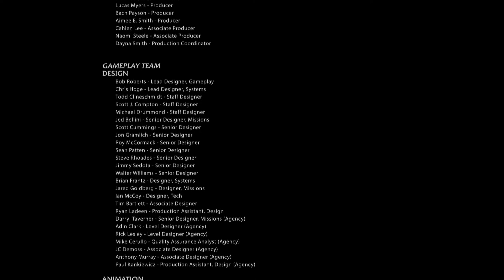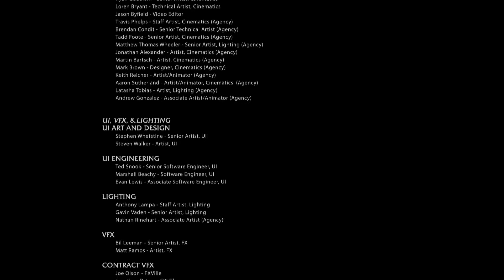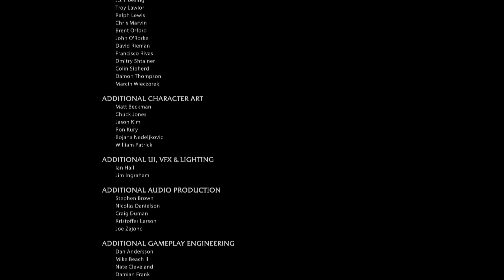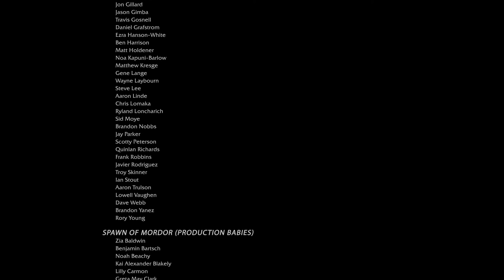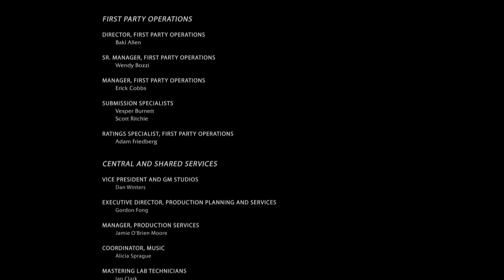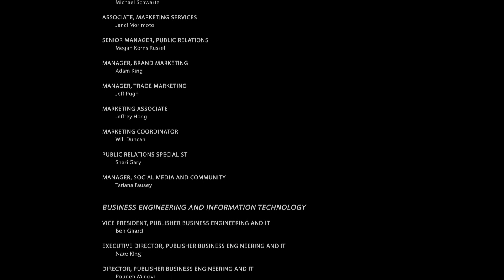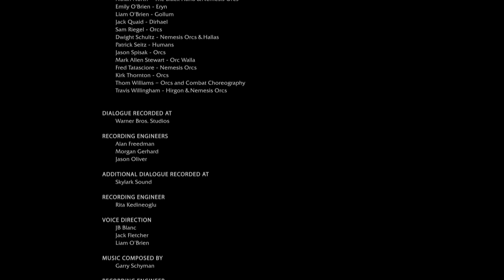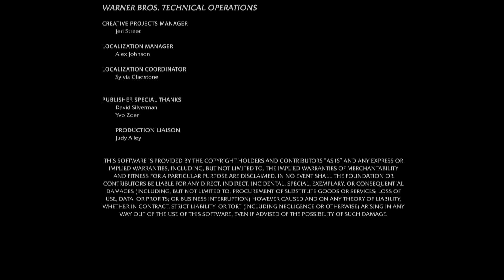Middle Earth - Shadow Of Mordor Walkthrough ENDING No Commentary 1080p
Middle Earth - Shadow Of Mordor Walkthrough ENDING No Commentary
Middle Earth - Shadow Of Mordor Playthrough ENDING No Commentary
Middle Earth - Shadow Of Mordor Let's Play ENDING No Commentary
Middle Earth - Shadow Of Mordor Gameplay ENDING No Commentary
Middle Earth - Shadow Of Mordor Walkthrough ENDING
Middle Earth - Shadow Of Mordor Playthrough ENDING
Middle Earth - Shadow Of Mordor Let's Play ENDING
Middle Earth - Shadow Of Mordor Gameplay ENDING

Talion, a ranger captain, serves within a Gondorian garrison stationed at the Black Gate of Mordor. The garrison is attacked by Sauron's Uruk forces led by three Black Númenórean captains; the Hammer of Sauron (John DiMaggio), the Tower of Sauron (J. B. Blanc), and their leader, the Black Hand of Sauron (Nolan North). Talion, his wife Loreth, and his son, Dirhael, are captured and ritually sacrificed by the Black Hand in an attempt to summon the wraith of the Elf Lord Celebrimbor. However, Celebrimbor (who suffers from amnesia due to his status as a wraith) instead merges with Talion, preventing him from dying alongside his family. Talion and Celebrimbor then depart to uncover Celebrimbor's identity and avenge the death of Talion's family.

Over the course of their travels, Talion and Celebrimbor encounter Gollum multiple times. Gollum possesses the ability to see and speak with Celebrimbor due to his prior contact with the One Ring. Hoping that Celebrimbor might lead him to the One Ring, Gollum leads Celebrimbor to relics of his past, each of which restore parts of his lost memories. Celebrimbor gradually recalls how Sauron, disguised as Annatar, the Lord of Gifts, deceived him into forging the Rings of Power. Celebrimbor ultimately assisted Sauron in forging the One Ring, but was able to steal it from him. Celebrimbor proclaimed himself the Bright Lord of Mordor and raised an army of Orcs against Sauron. However, the Ring ultimately betrayed Celebrimbor and returned to Sauron. Sauron then punished Celebrimbor by executing his wife and daughter and, finally, by killing him.

In his search for the Black Hand, Talion allies himself with Hirgon, a ranger deserter who leads a community of Gondorian outcasts choosing to settle in Mordor, and Ratbag the Coward, an Orc who offers to bring Talion closer to the Black Hand in exchange for his assistance in military hierarchy. Talion helps Ratbag ascend the ranks to the level of warchief by killing each of his immediate superiors, finally becoming Warchief himself. Talion then goes after the other Warchiefs in Udun, weakening Sauron's forces in that area. Soon enough, Hirgon has a plan to draw out the black captains. Using acquired grog and blasting powder, Talion helps the Outcast's destroy a statue dedicated to Sauron. Instead of Black Hand answering the "message", the Hammer of Sauron is sent, brutalizing Ratbag for not answering his duties to kill the ranger. Talion and The Hammer then face off, with a pack of Uruk joining the fight, but The Hammer is ultimately defeated.

Talion is then sought out by the warrior Lithariel, the daughter of Queen Marwen, who claims to be able to assist Celebrimbor with his mission. Marwen is the ruler of Núrn, a kingdom of sea raiders located in the south of Mordor. She uses prophetic powers to guide Talion and Celebrimbor to another of Celebrimbor's relics. Talion also gets help from a Dwarf hunter named Torvin, teaching talion the ways of the hunt to dominate Caragors and Graugs, eventually fighting a massive Graug from Torvin's past. Later, Marwin advises them to use Celebrimbor's powers to take control of an army of orcs and other beasts, using them to lead an assault against Sauron. Talion eventually realizes that the wizard Saruman is possessing Marwen, and assists Lithariel in freeing her from his control. Talion, however, still carries out Saruman's plan, leading an army of mind-controlled orcs in an assault against the Black Hand's stronghold at Ered Glamhoth. However, rather than the Black Hand, Talion finds the Tower of Sauron waiting for him. The two battle and Talion emerges victorious after viciously stabbing the Tower to death with his son's sword.